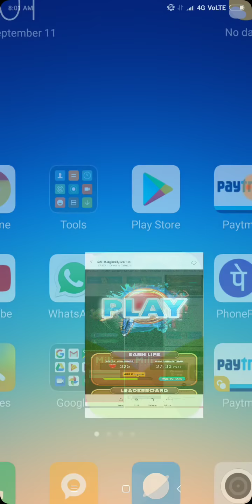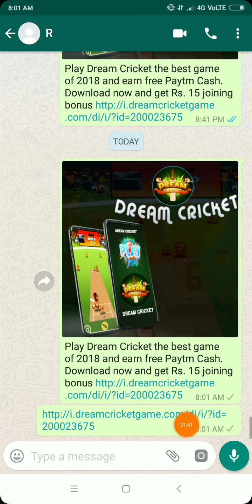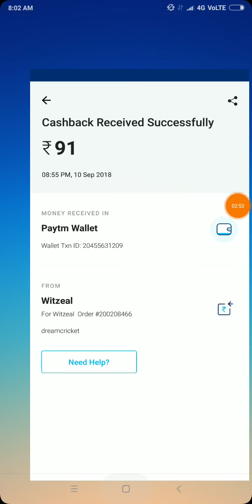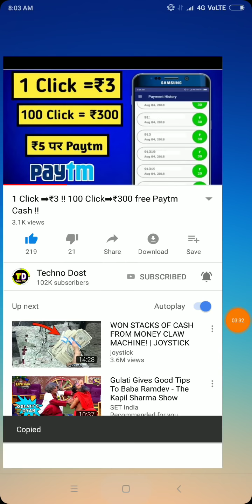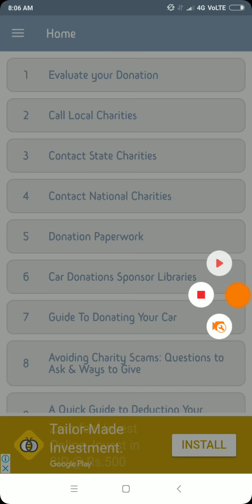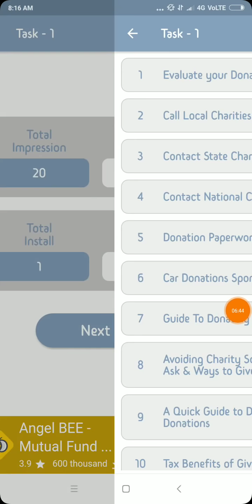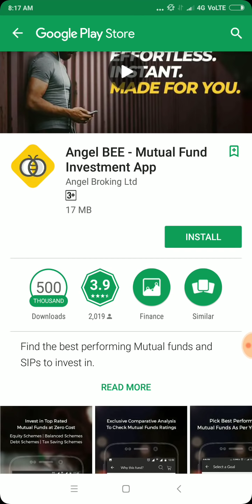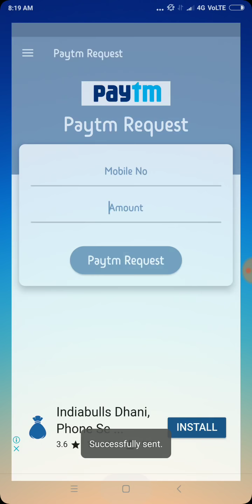₹65+65+65 Earn Free Paytm Cash !! ₹65 Add money PayTM wallet New App !!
Free Paytm cash Earn money Loot